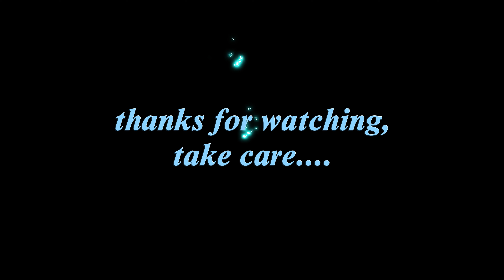AMAZON TRY- ON HAUL✨ Workout Clothing, Jumpsuits, Shapewear, Lululemon Dupes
Hey babesss✨

Enjoy a new Amazon try on haul! Don't sleep on them lol

LINKS:
YEOREO Women High Waist Seamless Workout Leggings Gym Smile Contour Yoga Pants Athletic Tights- Dark Olive

YEOREO Women High Waist Seamless Workout Leggings Gym Smile Contour Yoga Pants Athletic Tights- Black

QINSEN Womens Sexy Open Back Long Sleeve Flared Bottom Pants Romper Bodycon Jumpsuit- Army Green

QINSEN Flare Jumpsuits for Women Spaghetti Straps Scoop Neck Bodycon Full Length Casual Unitard Playsuit- Dark Grey

AUROLA Power Romper for Women Workout Yoga Gym Seamless One Piece Racerback Jumpsuit Tummy Control Padded Sports Bra- Black

My Measurements:
I am about 5”6 and I weigh 160 lbs
- Tops: size small in everything!
- Bottoms: size small or size 5/7

(both with 2 underscores!)